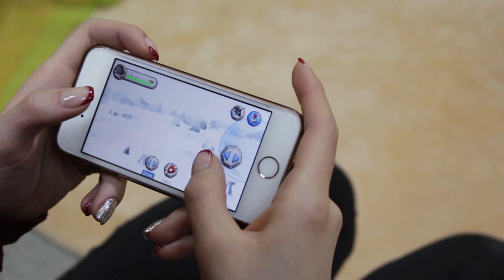Обзор робота Мипозавра от WowWee/Можно управлять рукой,мячиком и через приложение/W0890